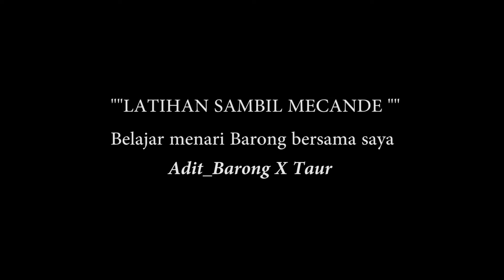LATIHAN BARONG BANGKUNG BERSAMA AUNK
Hello semeton . . .
Latihan, bercanda, ketawa, dan berbagi ilmu | SEHAT SEMETON !!
kali ini saya sedikit jenuh di rumah,, so saya pengen latihan sambil bercanda semeton, haha yang penting happy nggih semeton . .

Latihan jangan tegang2 ya ton😅

Ayo siapa yang pengen gabung latihan ... hihi